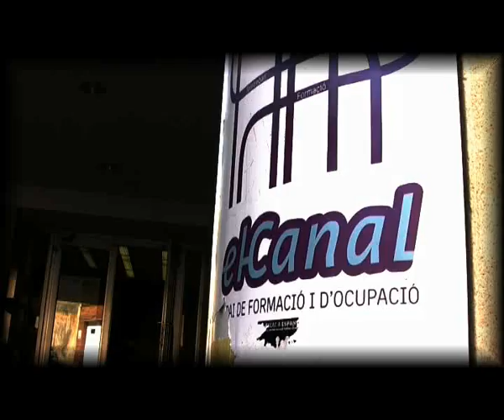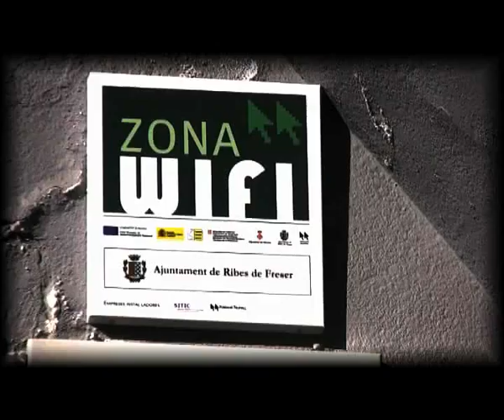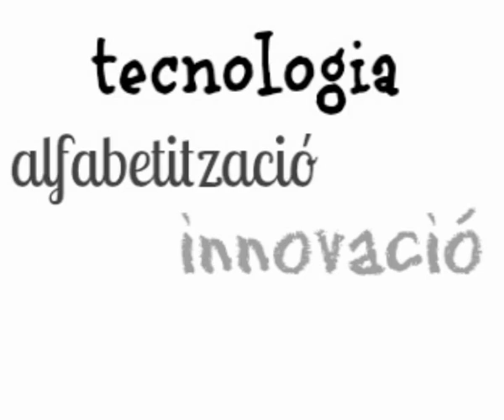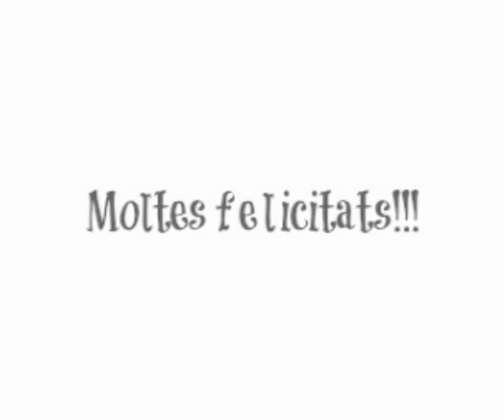Vídeo Jornada de dinamització de la Internet Social 2012